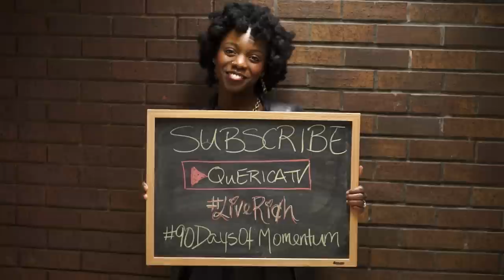90DaysOfMomentumTAG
Why wait for the new year to start working towards your life resolutions when you can start TODAY? Take the 90DaysOfMomentum Challenge! Tag a friend and together see what kind of life-changing magic you can create in 3 months!

CAMERA OPERATORS: Jared Roberson, Nicholas Reid